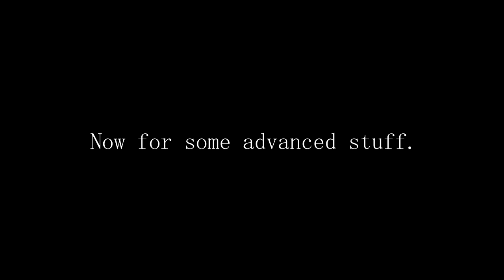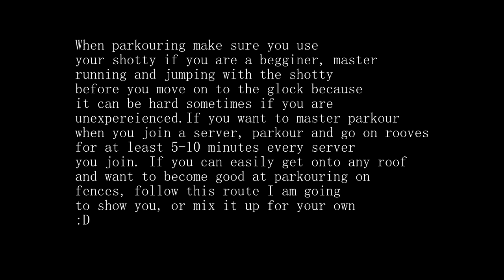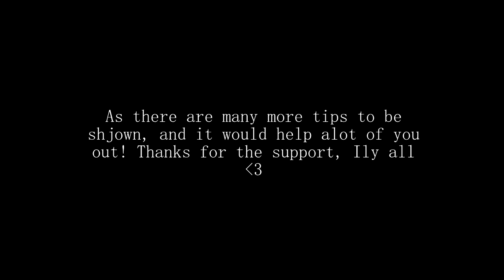Roblox The Streets | Tips and Tricks #1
Watch till the end for a proposal
:D